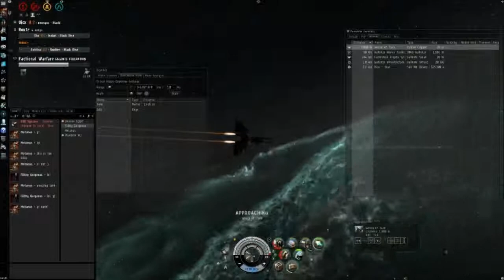Very tanky merlin kill 0018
Me: Slasher AB/MASB/web/scram
Enemy: Tanky merling (check fit in video)

I posted this video to show a tanky merlin fit...It could have ended much better for him if he would have aligned to something and burned directly.